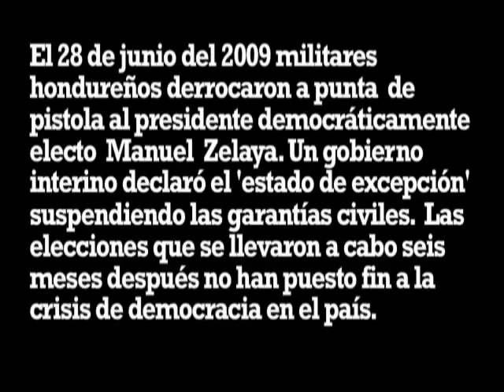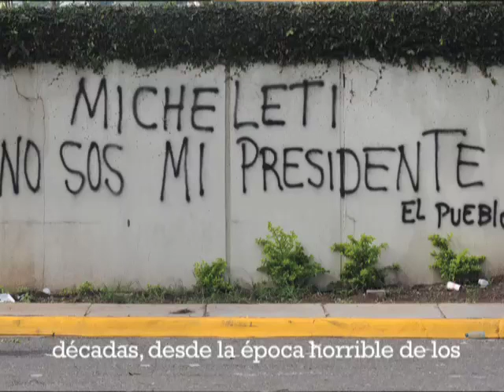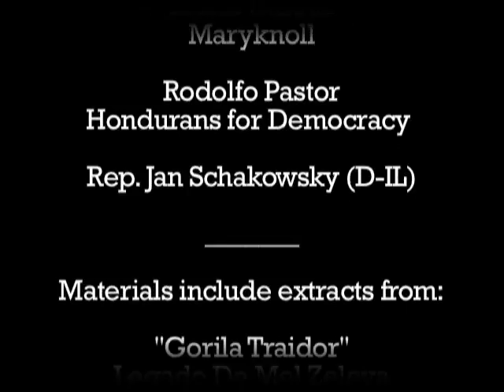Honduras HR Platform